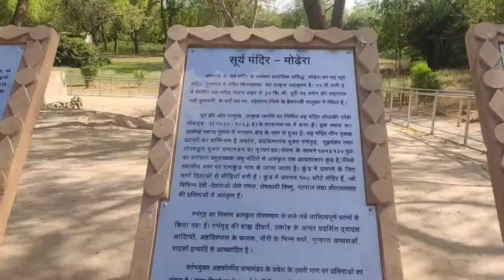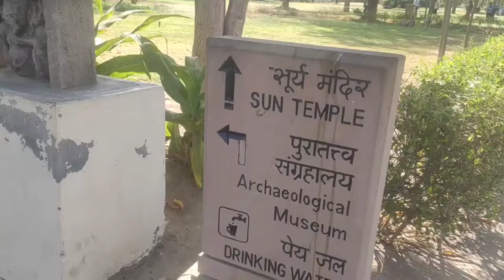રાનકી વાવ (RAANI KI VAAV) & સૂર્ય મંદિર SUN TEMPLE Of MONDHERA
Raani ki Vaav & Sun temple of MONDHERA

2._______ _-__-_-_-_-_-_-_-_-_-_--_-________
Contact and follow as on

Allowance is made for fun and entertainment and information about natural places, News, reporting, education and research

ashish bariya

1.

ashish bariya